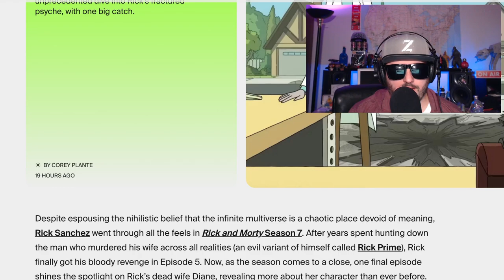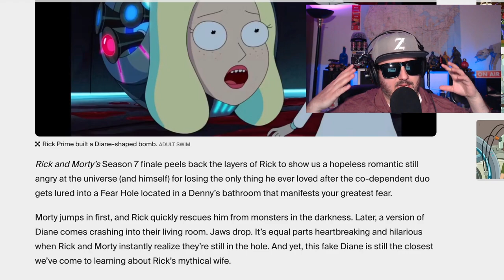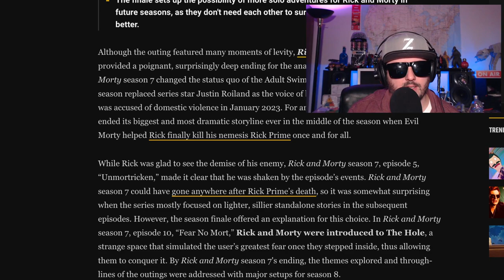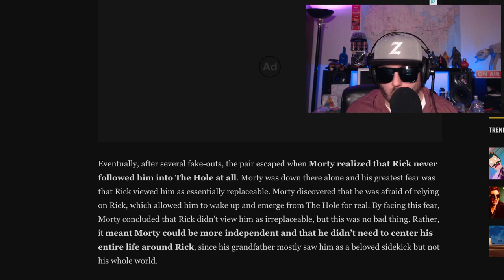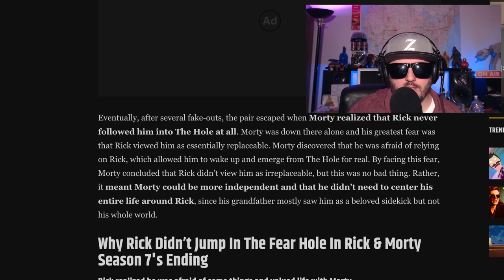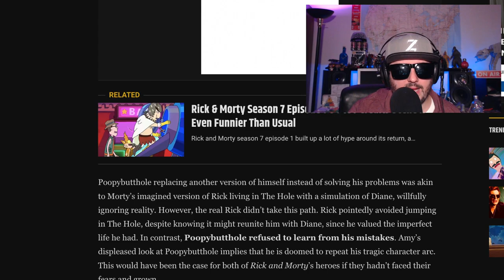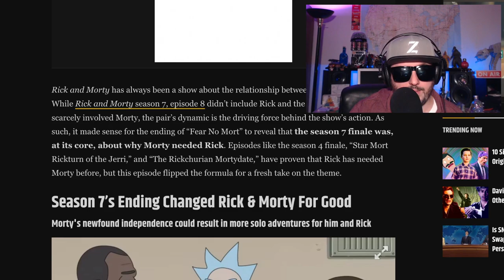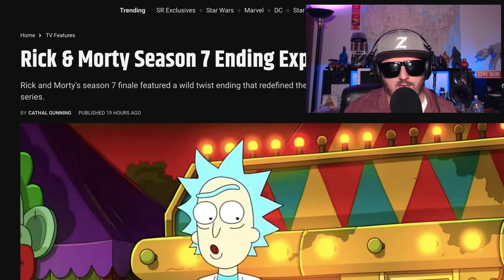Rick and Morty SE7 Ep 10 Review | They Missed the Point